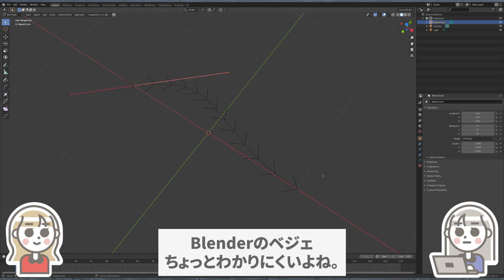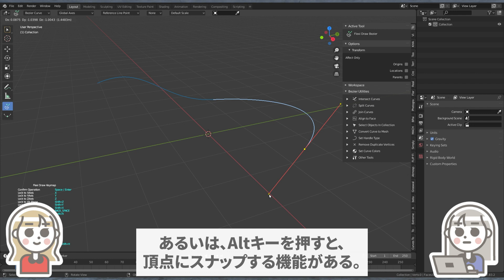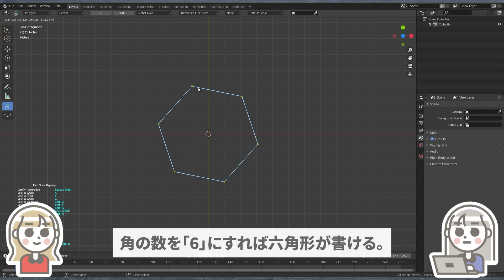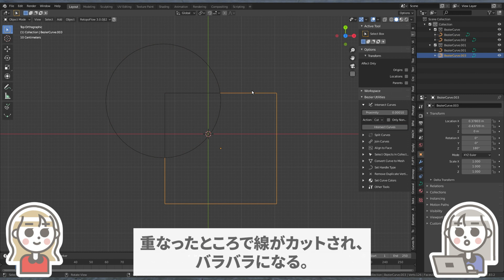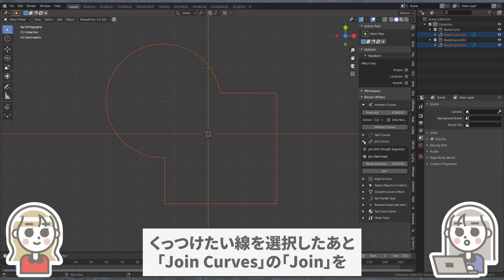ベジェ曲線の作成、編集が快適に！ペンツールのような操作感で、ベジェ曲線が描ける神アドオン！「Bezier Toolkit」使い方やレビューなど【Blenderアドオン特集18】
Adobe Illustratorや、Inkscapeのような操作感で、ベジェ曲線が引けるアドオン！
ドロー系のソフトウェアでは定番の、ペンツールがBlenderに！
ペンツールに慣れている人には、特にオススメのアドオンです(∩´∀｀)∩

0:00 Blenderにもペンツールを！
0:20 運命の出会い
0:36  気になるお値段
1:07 基本的な使い方
1:48 グリッドにスナップ
2:56 角の丸め
4:21 組み合わせで更に強力に…？

※実はこのアドオン、呼び方が色々あって正しい呼び方が分かりません…（ご存じの方いらっしゃいましたら教えていただけると幸いです。）
作者の方が、最近の動画で「Bezier Toolkit」と呼んでいたので、ここでもその呼び方を採用しています。

組み合わせると、更に強力そうなアドオン
Curves To Mesh:

Software version:
Bezier Toolkit 0.9.95
Blender 2.83